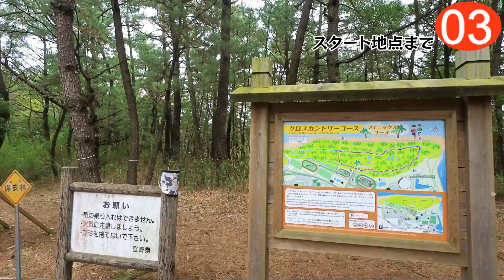【神コース】日本一の青島クロスカントリーコースを走ってきました！青学OBの現役選手とも遭遇！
宮崎県青島の1周3kmのクロスカントリーは僕が日本一好きなクロスカントリーコースです。
全コースをフルで紹介します。最後に青山学院陸上部OBの現役選手と遭遇しました。